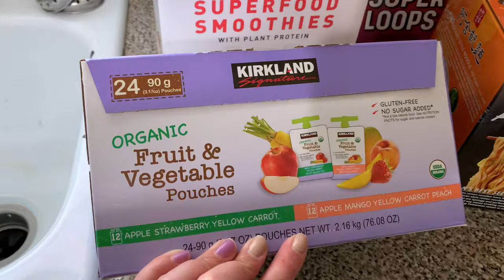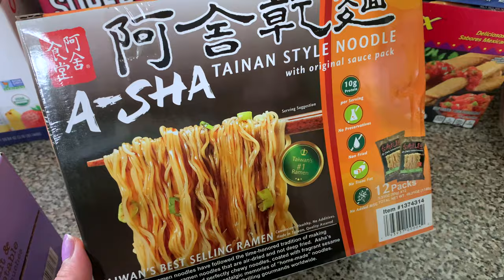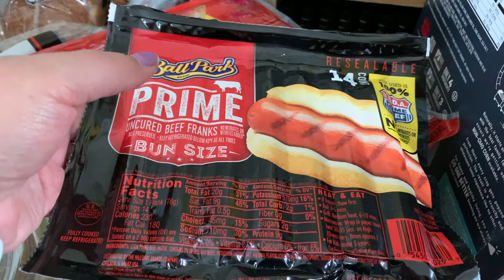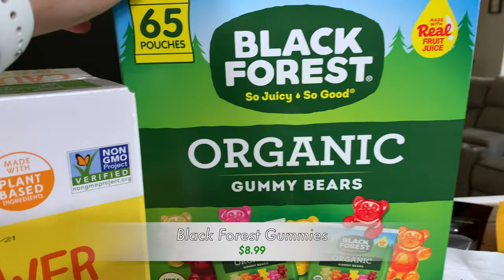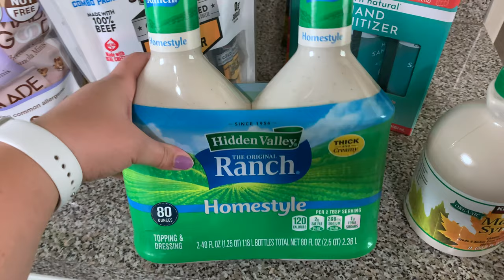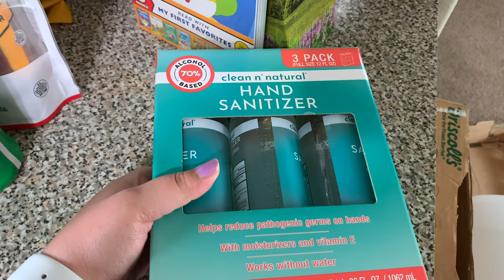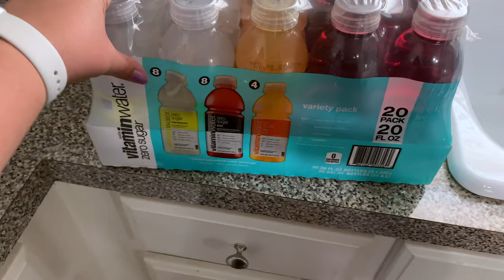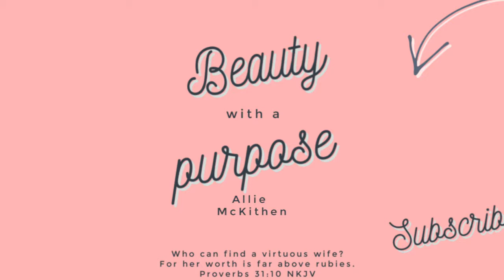Costco Haul Eps 3 | Easy Lunches + Healthy Snacks | Prices Included | 2020